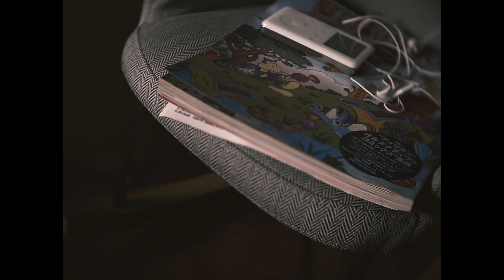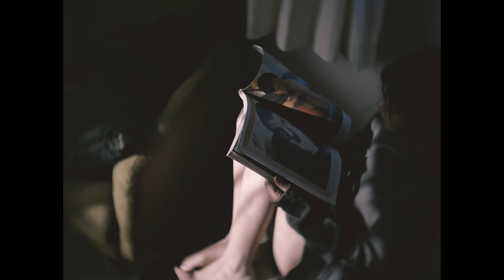Lemon Grass - That's Summer Lover (Official Video)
That‘s Summer Lover

Lyrics

誰も知らない場所  誰もいない
誰も知らない朝   魔法が解けて
夢に揺れるヒマワリ 影を見つめ
君の白いスカートが  波をよける

木々は、あおい葉で  木々は、揺れてた

夏が白いまま 夏が白いまま

ずっと 夏が続くと  思い込んで
汗をかいた手のひら 風に解く

君は 波のよう  君は 雲のよう
ひとりこの場所で  君をこの場所で

staff

レコーディング : Atsuya Yamazaki

演出・撮影 : Asuya Hamada

ヘアメイク : yumi watanabe

出演 : 舒雨佳

制作

カキガラハウス

2018  Maggie Mae Records.